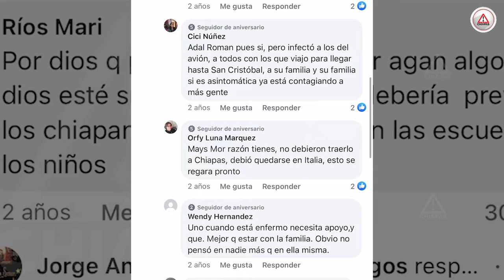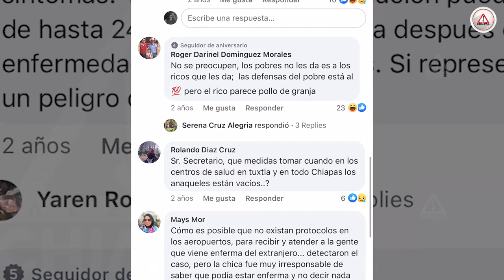Se cumplen dos años del primer contagio de COVID-19 en Chiapas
La tarde del domingo 02 de marzo de 2020, la Secretaría de Salud de Chiapas, confirmó el primer caso positivo a COVID - 19 en el estado. Era una joven de 18 años recién llega de Italia.